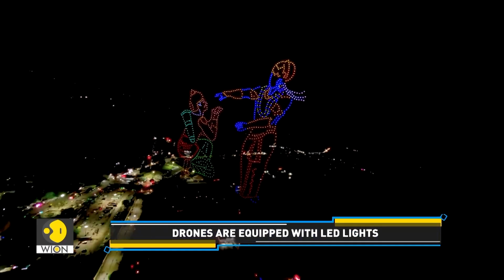Drone light shows: An eco-friendly alternative to fireworks | Tech It Out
Drone shows are being called the future of celebrations. A combination of technology and art, drone shows might soon replace traditional fireworks. Get more details of this art form and discover how these aerial performances come to life in our report.